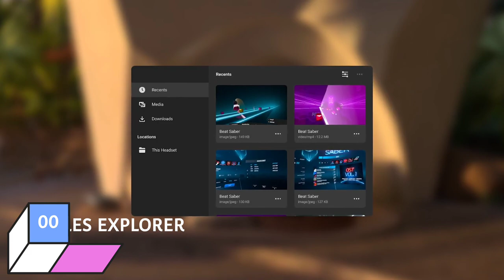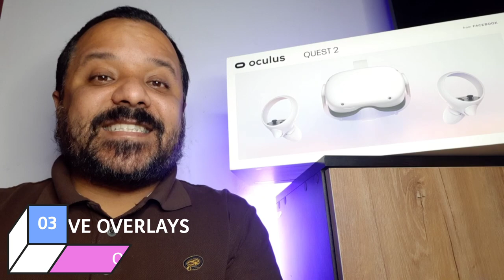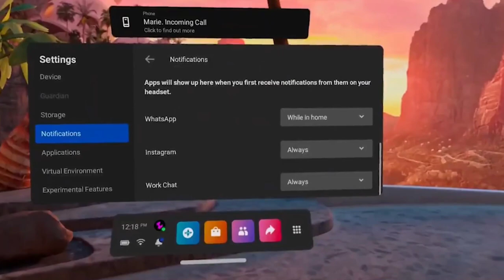Nueva Actualización V29 para OCULUS QUEST 2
‼Novedades que vienen en V29‼

1.- Grabación de micrófono en captura de vídeo
2.- Multitarea
3.- Notificaciones móviles en el visor
4.- Superposición con el móvil para transmisión en vivo.

Y muchas cosas más que os gustarán!

Actualización Masiva V29
Realidad Virtual Android